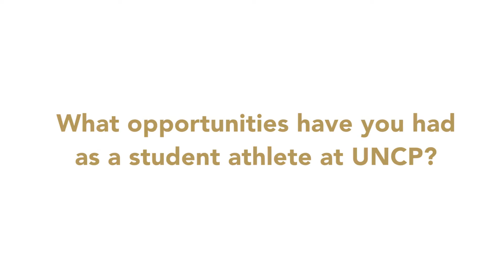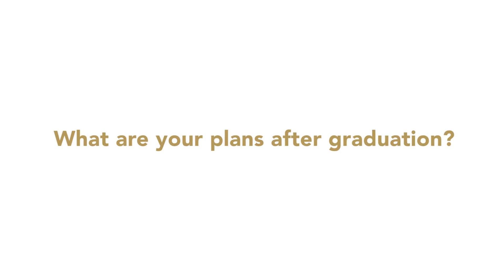Student Athlete Testimonials - Braves Club Cash Bash 2016 - UNC Pembroke